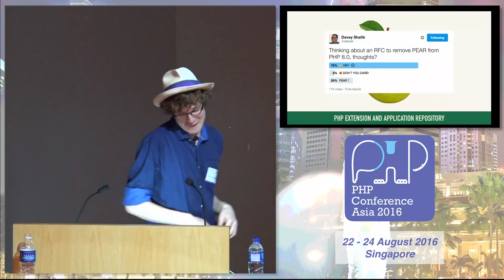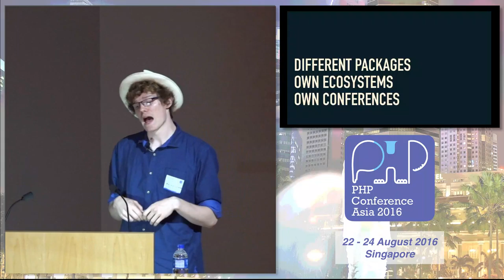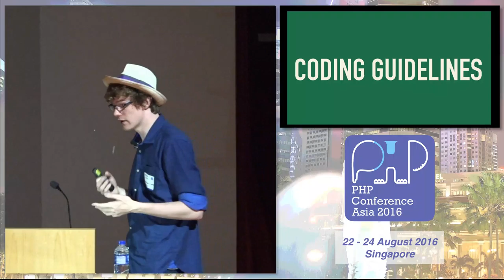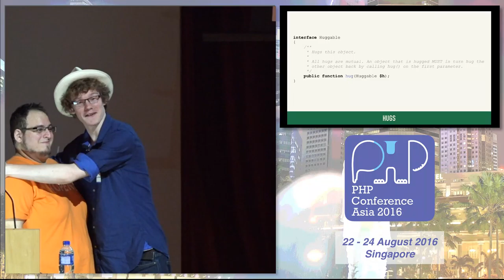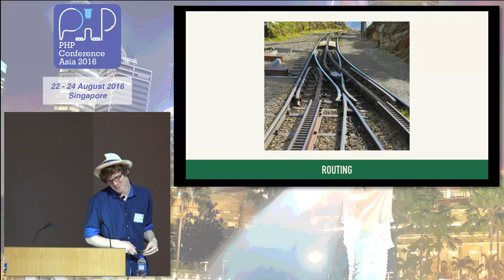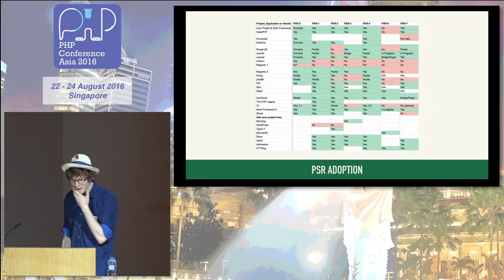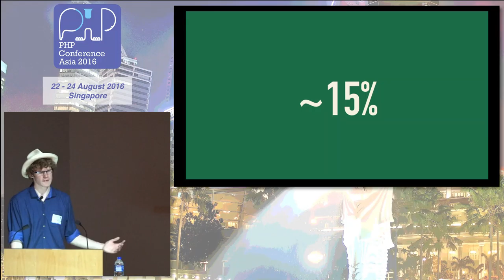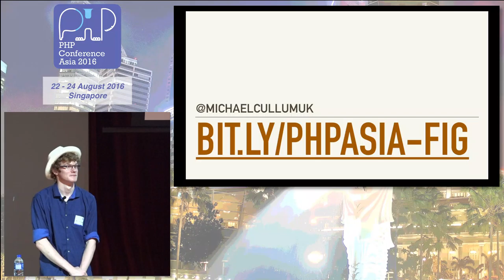PHP FIG: Helping communities work together - PHPConf.Asia 2016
Speaker: Michael Cullum (@michaelcullumuk)

Beginning with PSR-0, the PHP Framework Interoperability Group (PHP FIG) has been producing standards for PHP for almost 7 years now and now can boast a complement over a dozen specifications in progress or complete. Its goal is to make your life, as a developer, easier, whether that be through providing a common coding style guide to reduce cognitive friction or interfaces for interoperability. This has not always been easy, but slowly and gradually the FIG is stamping down boundaries between projects and people in the name of interoperability, cohesion and collaboration. Join me for a tale of how the FIG has grown, and continues to grow, whilst trying to bring the PHP community together.

About the speaker:

Michael Cullum is a backend PHP developer from the UK, working particularly with Symfony, and has been for about nine years. He is an official team member and member of the management team at phpBB where he has been a contributor for over half a decade. More recently he founded the new PHP Surrey User Group and joined the organising team of the PHP South Coast Conference. Michael is passionate about open source software and is an advocate of modern development principles & methods, open source project co-operation, and the active development of standards. He is actively involved in the PHP FIG previously as editor of PSR 12 and he now runs the administration of the FIG as the PHP FIG Secretary.